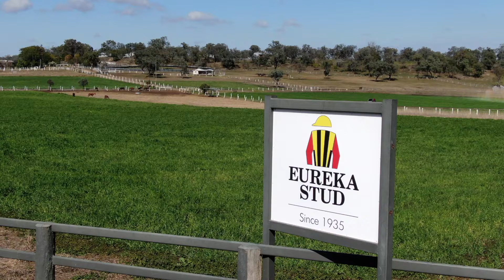MMGC 2021 - Lot 1096 Vanbrugh x Sorestan - F